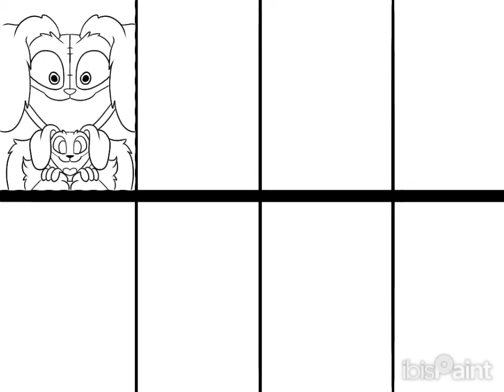all Smiling Critters (Speedpaint)